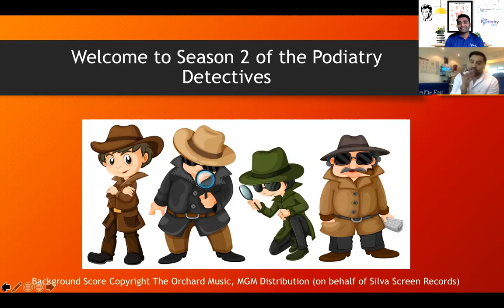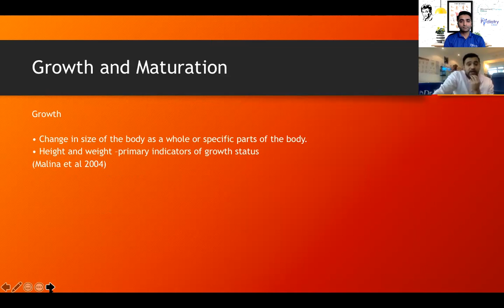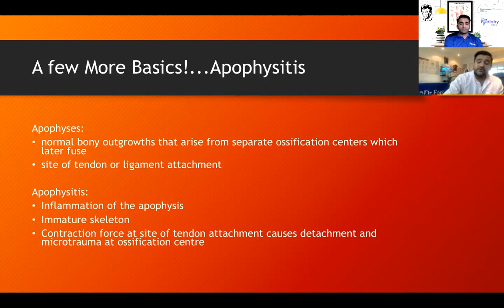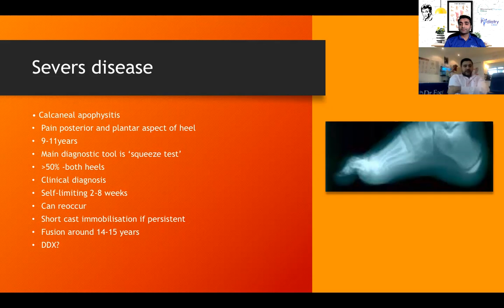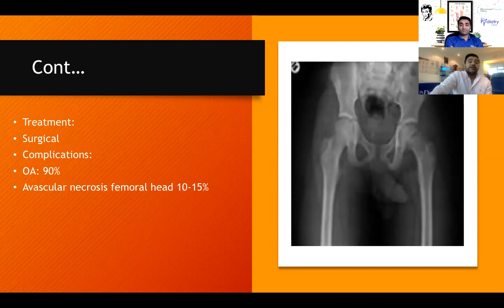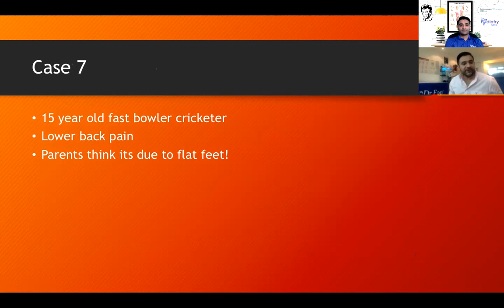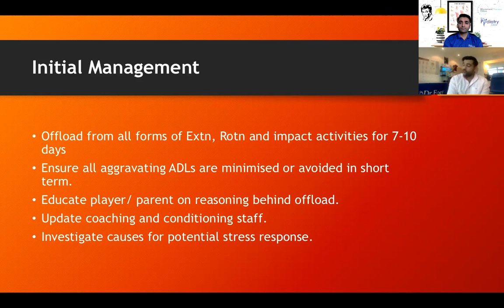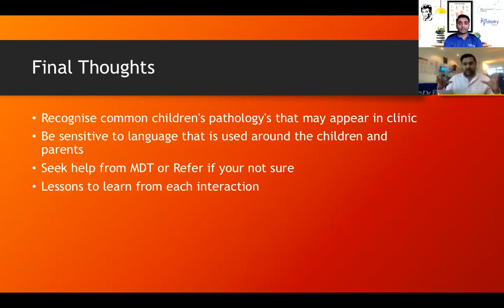Sporting Podopaediatrics (Children's Podiatry) - The Podiatry Detectives - Season 2 - Tausif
Here we go again, The Podiatry Detectives - Season 2 is here. This episode we discussed Children's Podiatry, common sporting injuries seen in children.

About Me:

Tausif is a passionate and friendly podiatrist, with experience across all areas of podiatry. He has a special interest in treating musculoskeletal conditions, with extensive knowledge of biomechanics as well as other aspects of podiatry.
After completing a BSc (Hons) in Podiatric Medicine from the University of Huddersfield,  I commenced a Masters in Clinical Biomechanics at Staffordshire University.  This course focused on the latest in treatment for Musculoskeletal injuries in the lower limb, Gait analysis, Sports biomechanics, and Podopaediatrics.

I love learning – constantly seeking opportunities to diversify and refine my podiatry skills. Completing courses in running injuries, kinesiology taping, soft tissue and joint mobilisation, techniques for foot and ankle strengthening and biomechanics workshops.

I am a keen sportsman, I enjoy playing cricket, badminton, table tennis and squash. I am a member for the Harborne Cricket club. I enjoy running (I am not born runner) and have run Birmingham half marathon with the best time of 1hr 57 min.